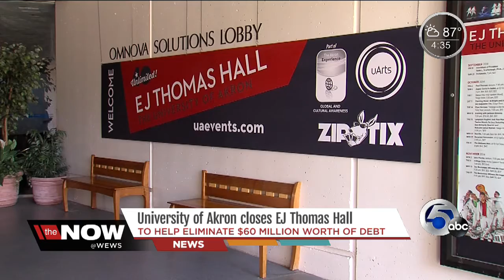U of A budget deficit affecting E.J. Thomas Hall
University of Akron says budget deficit may shutter performing arts series E.J. Thomas Hall